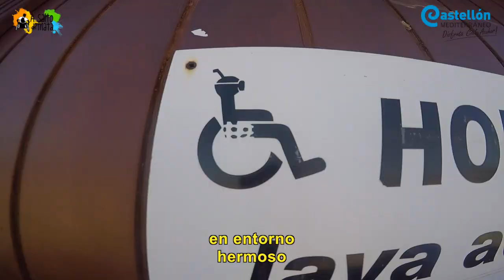Playa accesible de Alcalà de Xivert / Alcossebre en Castellón con silla de ruedas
Descubrimos la playa accesible en Acossebre / Alcalà de Xivert en la Provincia de Castellón con silla de ruedas preocupándonos, simplemente, de disfrutar.

Recientemente hemos realizado un viaje por cuatro lugares de costa en la Provincia de Castellón y hemos disfrutado de cuatro playas accesibles con silla de ruedas. Una de estas playas se encuentra en Alcossebre / Alcalà de Xivert, la playa Romana.

La playa se encuentra en una zona aparentemente salvaje y hermosa, y gracias a las plataformas de madera inclusivas, podemos pasear por encima de la arena y llegar hasta el punto accesible de la playa Romana.

El punto accesible de la playa Romana cuenta con vestuarios y baño adaptado, ducha con manguera, que se agradece muchísimo ya que puedes quitarte la sal sentado en la propia silla anfibia. Además tiene muletas anfibias y, por supuesto, varias sillas anfibias, las plataformas de madera de acceso a los diferentes puntos son estables y cómodas, además hay una zona con sombra donde podremos situarnos con nuestra silla de ruedas y disfrutar de una jornada de playa sin preocuparnos de nada.

Gracias a Diputación de Castellón que nos contrató para realizar este trabajo, al ayuntamiento de Alcalà de Xivert / Alcossebre y a su oficina de turismo por mostrarnos lo más hermoso y accesible de este lugar, nuestro agradecimiento a empresas, entidades y organismos que han colaborado en la realización de este proyecto y, por último, gracias a todos por acompañarnos.